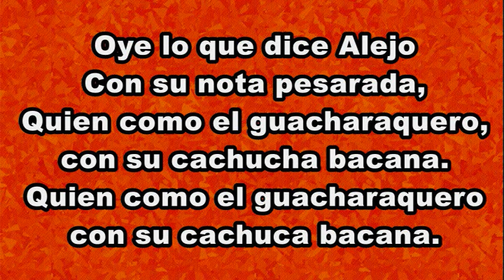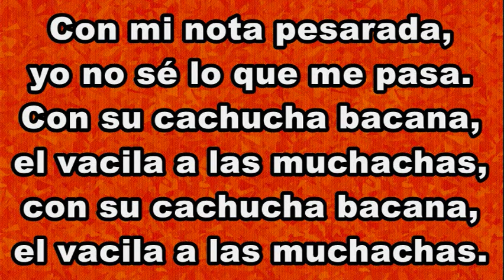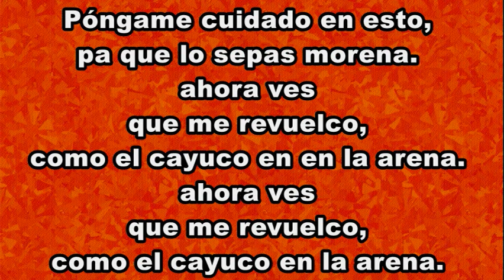Cachucha Bacana - Alejo Durán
Oye lo que dice Alejo
Con su nota pesarada,
Quien como el guacharaquero,
con su cachucha bacana.
con su cachuca bacana.
Jaime si, Jaime si,
Jaime si y Alejo no.
Con mi nota pesarada,
yo no sé lo que me pasa.
el vacila a las muchachas,

Póngame cuidado en esto,
pa que lo sepas morena.
ahora ves que me revuelco,
como el cayuco en la arena.